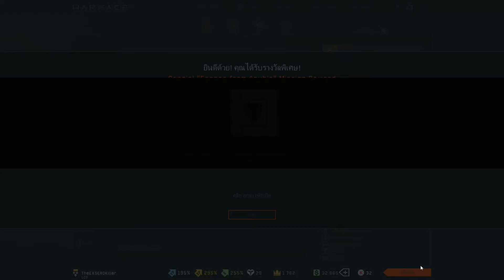Warface EP7# แนะนำด่านฟามที่ไม่ต่องใช้ VIP ก็ได้เยอะ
ถ้าชอบคลิปนี้ก็อย่าลืม กดLike และ กดSub ด้วยน้ะครัฟฟฟฟ

เกมสนี้ฟรีหาโหลดได้ที่ และ
สามารถติดตามข้อขูลข่าวสาร Warface Thailand ได้ที่